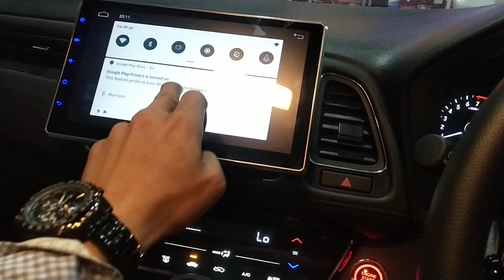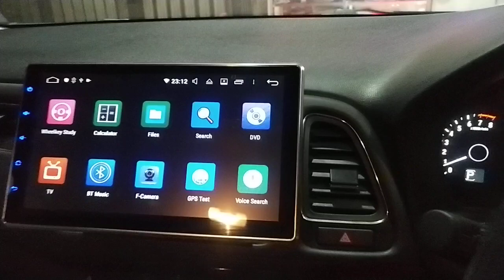honda hrv upgrade headunit android kaya fitur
honda hrv upgrade headunit android 10' inchi kaya fitur gaes bagi kalian yang mau tv mobil seperti ini silahkan kunjungi almat toko kami atau bisa tanya kan langsung info detail produck

By. Star audio k17

Alamat: Jln, letjen sutopo BSD auto parts, Block k no,16/17 √ Tangerang selatan.
√ Jakarta Selatan.

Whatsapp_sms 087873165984